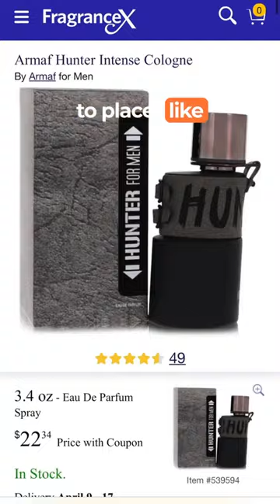3 secret colognes rich people Guard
At FragranceX.com we have a commitment to quality products and authenticity. We guarantee that all products in our store are original designer fragrances and that your information is 100% secure. We take pride in our reputation for quality and excellent value in discount perfume, cologne and related products. If you are dissatisfied with a purchase, simply send it back to us for a refund.